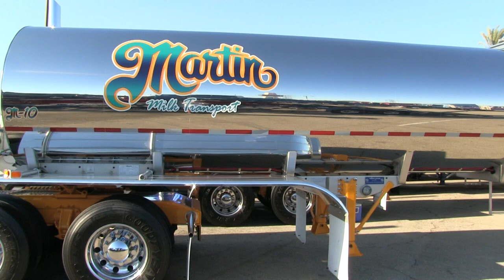Martin Milk Transport Peterbilt 389 And Tank Trailer At Truckin' For Kids 2014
One of Martin Milk Transport's Peterbilt 389 and trailers seen at the Truckin' For Kids Truck Show on Sunday October 5th, 2014.